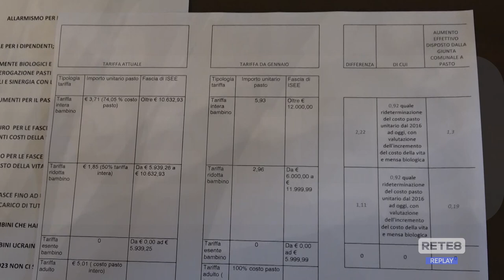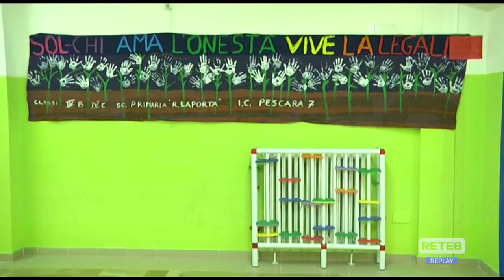Pescara – La “guerra” del caro mense scolastiche